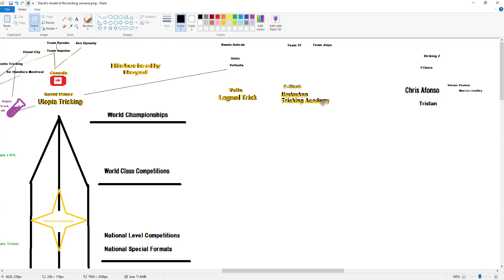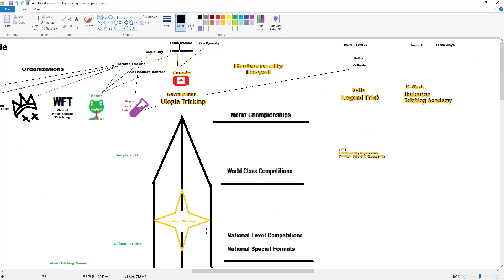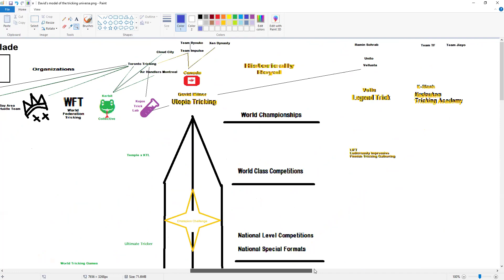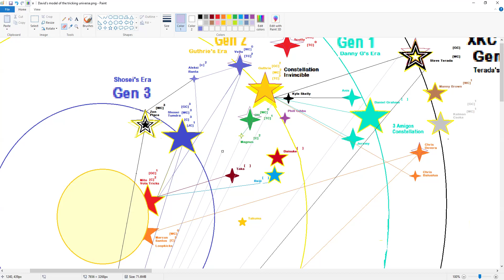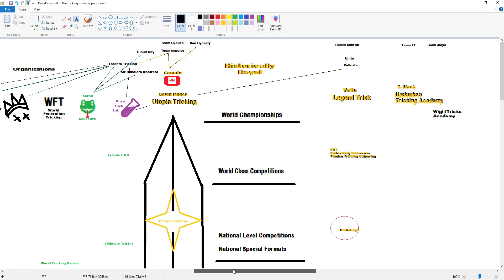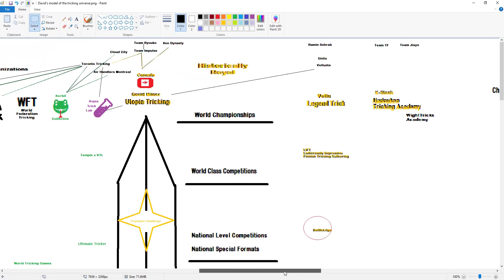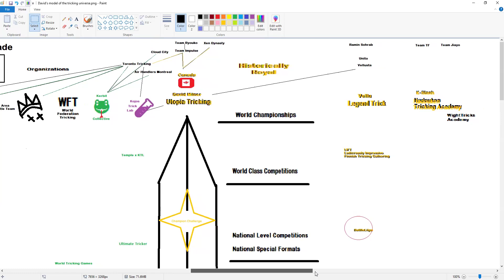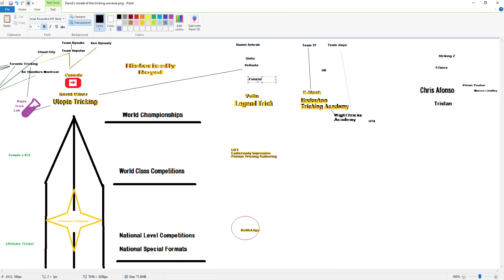🔥Power Scale & Star Chart v0.29.12📈~ Prestige of UK confirmed ! ~ [History Curation] 5/23/2024